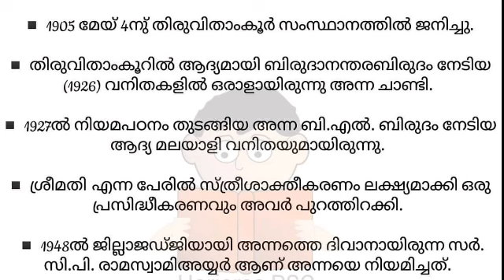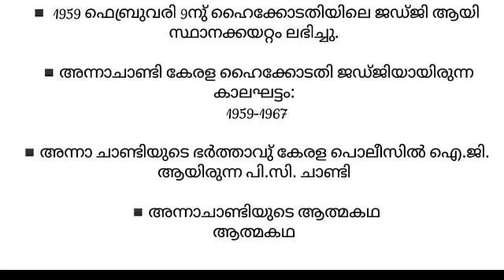VEO 2019 EXPECTED - ANNA CHANDY|| VEO LDC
This video is all about Justice Anna Chandy ,pac EXPECTED Questions for VEO & LDC.